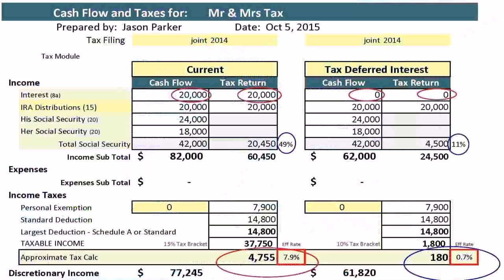House Floor Plans With Cost Estimator